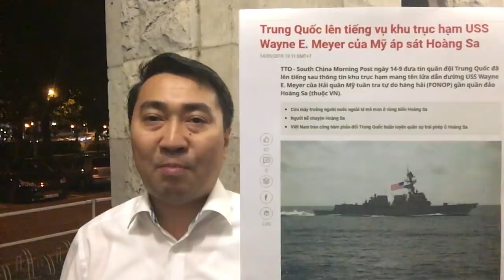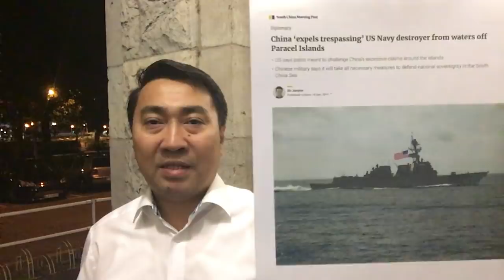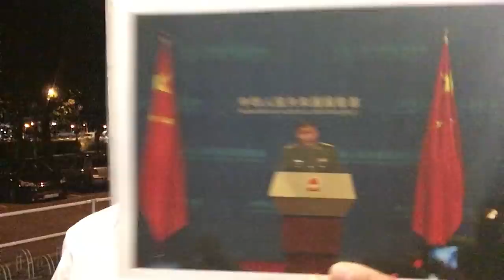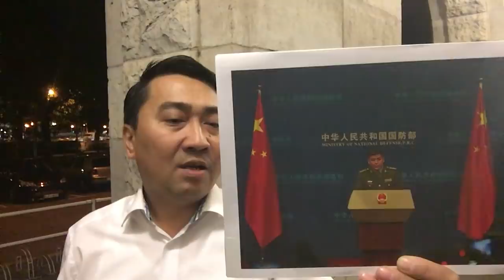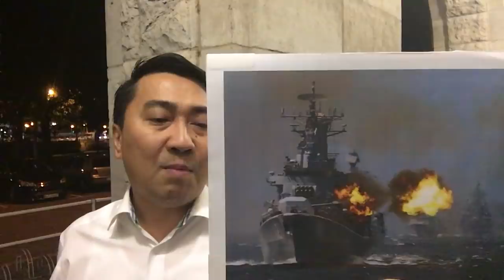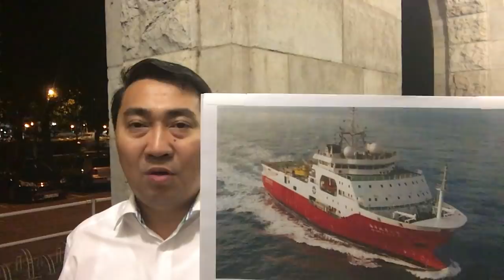Chiếm_Hoàng Sa, TQ giữ chặt – Mượn đường đến, Hoa Kỳ rung cây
Cướp Hoàng Sa, TQ giữ chặt – Mượn đường đến, Hoa Kỳ rung cây